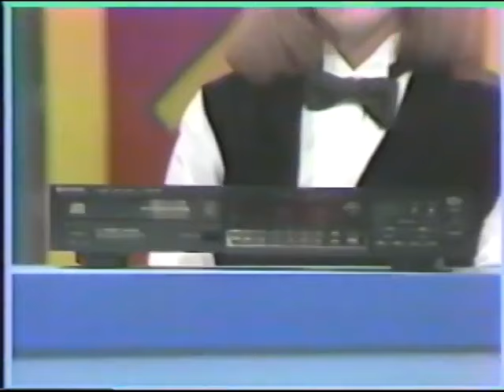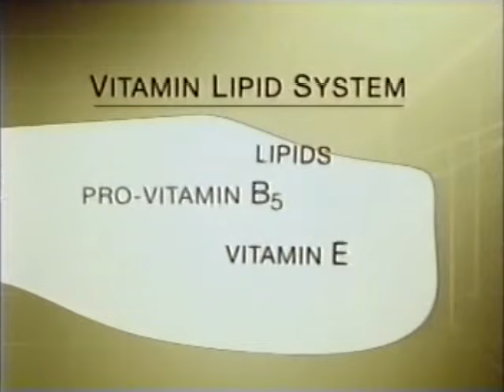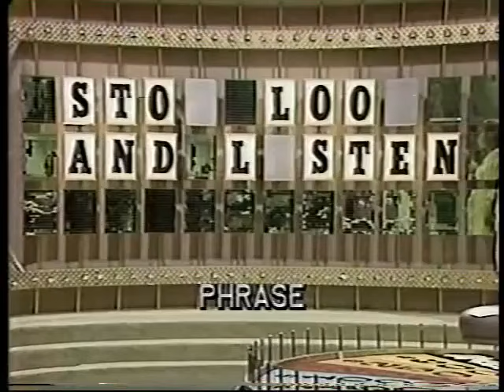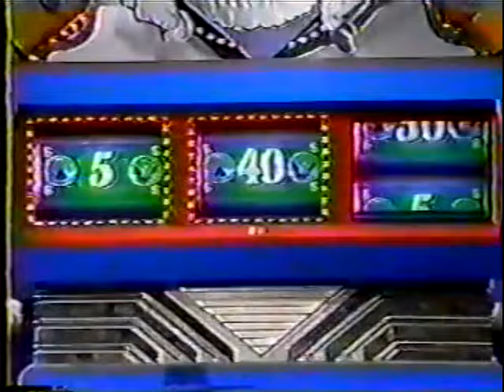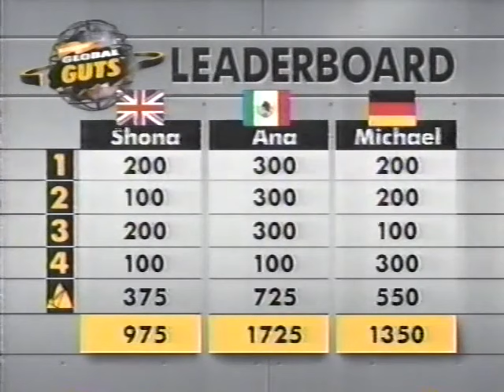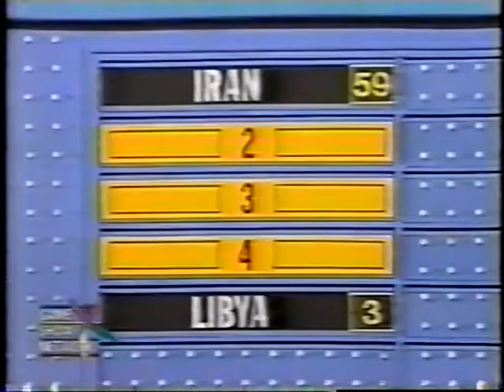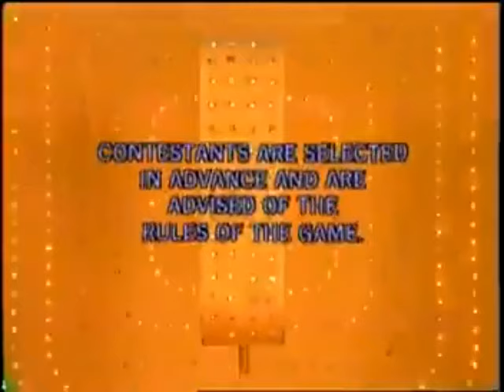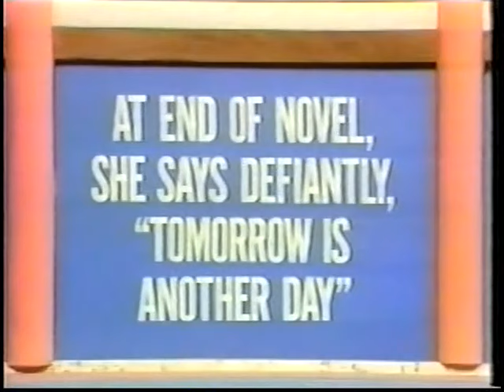Jessy Leppert's Spring Dance Game Show Festival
Here's My Spring Dance Game Show Festival with These Episodes.

Family Double Dare (FOX) with Marc Summers from 1988.
NEW 25kP (CBS) with Dick Clark from 1983.
Family Feud (ABC) with Richard Dawson from 1985.
WOF (NBC) with Chuck Woolery from 1980.
Match Game PM (Syndication) with Gene Rayburn from 1979.
TJW (Syndication) with Pat Finn from 1990.
Global Guts (Nickelodeon) with Mike O'Malley from 1995.
25kP (Syndication) with Bill Cullen from 1978.
Family Feud (Syndication) with Ray Combs from 1988. Syndicated Premiere.
Match Game (CBS) with Gene Rayburn from 1978.
The Name's The Same (ABC) with Robert Q. Lewis from 1953.
J! (NBC) with Art Fleming from 1975. Series Finale.